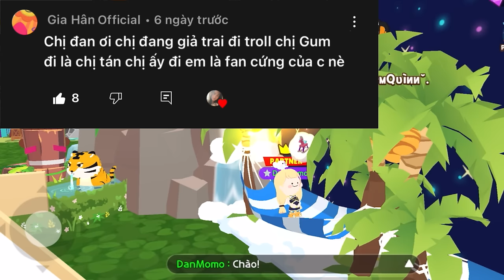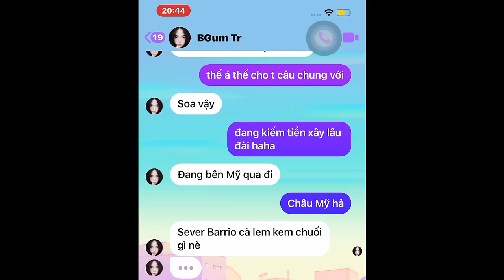[PLAYTOGETHER] GIẢ TRAI TÁN BUBBLEGUM BỊ NGƯỜI YÊU GUM "TÈO" BẮT GẶP- TỨC ĐIÊN LÊN VÀ CÁI KẾT Ố DỀEE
❤️Mọi người vào PAGE để tham gia thêm nhiều minigame nhé